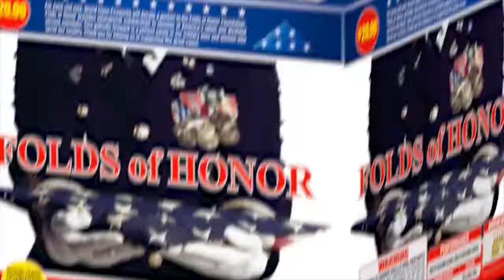Folds of Honor